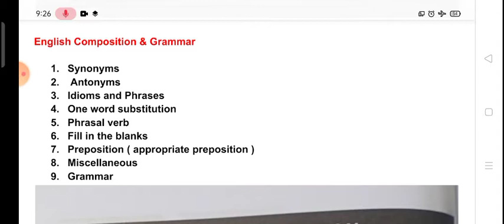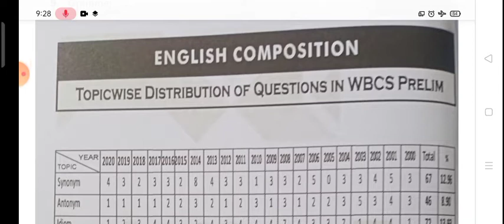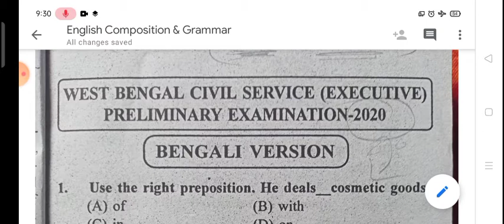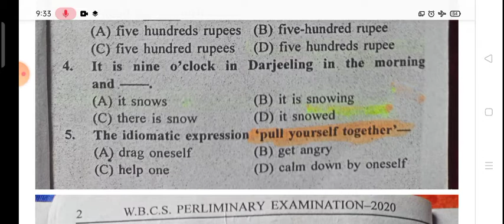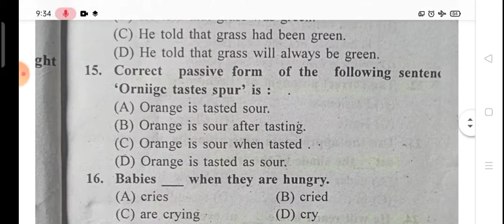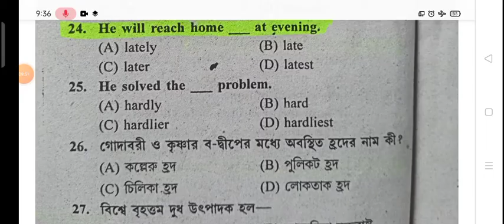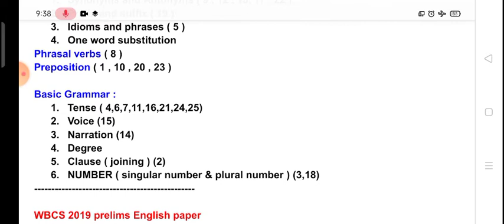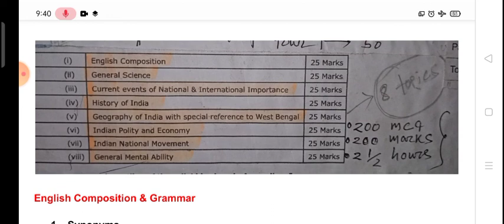English Composition and Grammar For Competitive Exams like WBCS , PSC , SSC , Bank etc. | Class 1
Buy links

All maps ( set of 6 map )

Economy NCERTS 9 to 12 :

Political Science NCERT Books 11&12  :

History NCERT 11 & 12 :

Geography NCERT Books :

Non-profit , educational or personal use tips the balance in favour of use .